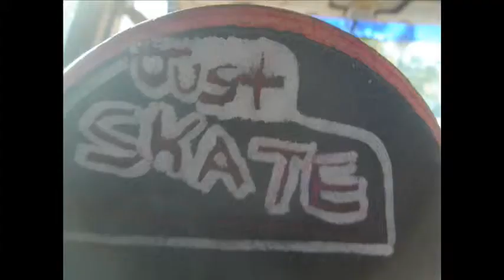firewood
new bank stuff...